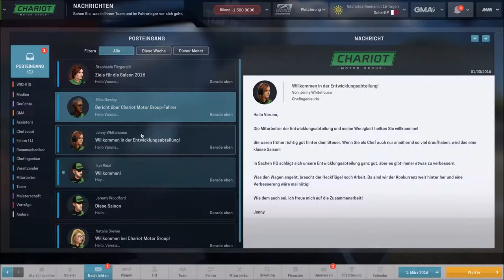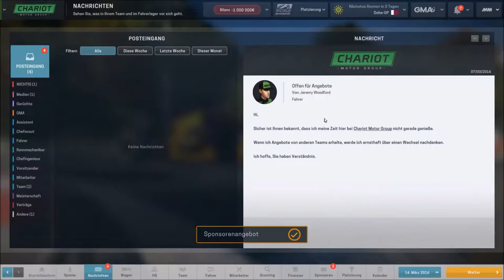LetsPlay Motorsport Manager F1 - ERSTES RENNEN - Folge #1 - [GER/HD]